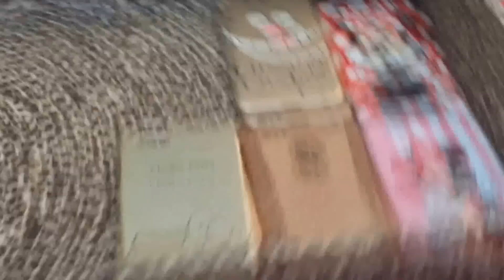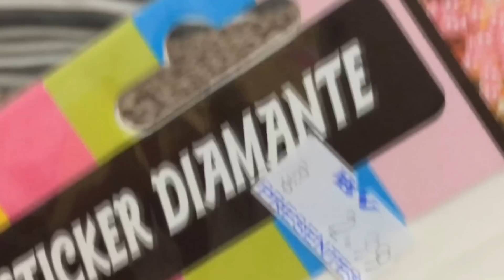DIY | ARTESANATO | Caixa em MDF e tecido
Eu não fiz curso, mas como já estou acostumada a fazer então essa tirei de letra.
Caixa MDF: Facebokk Gras Artesanato
Tecido Tricoline
Cola Cascorez Extra Forte
Verniz Incolor Suvinil